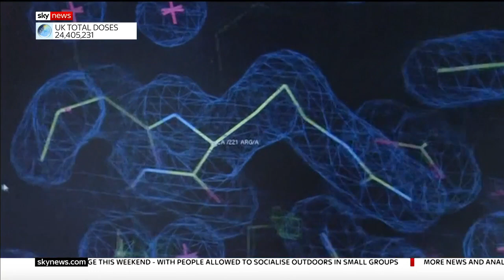New research links head injuries to cognitive decline in later life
New research from University College London has found a head injury may make you vulnerable to cognitive decline in later life.

Injuries sustained by people in their 50s or younger all correlated with scoring lower on cognitive tests at the age of 70, doing less well in memory tests, processing, speed and thinking.

and download our apps